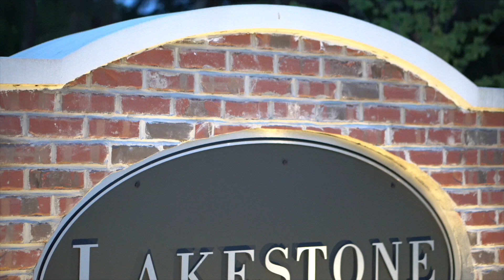1533 Lake Louise